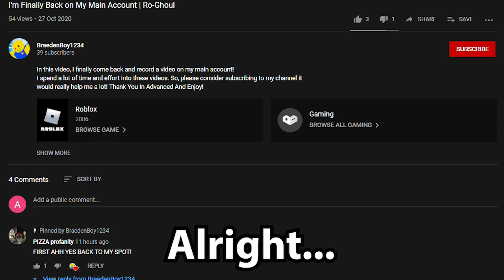Icebox Competitive | Valorant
~In this video, Icebox has finally been added to competitive! I spend a lot of time and effort into these videos. Thank You In Advanced And Enjoy!~